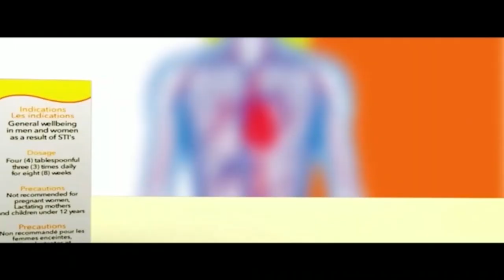GHANA ABATO) NTI ## NDC POLICIES ARE MEANT FOR ALL GHANAIANS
NDC POLICIES ARE MEANT FOR ALL GHANAIANS.